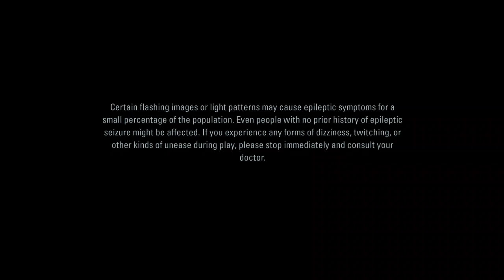Alan Wake Remastered Demo